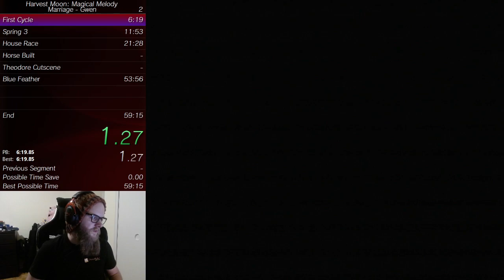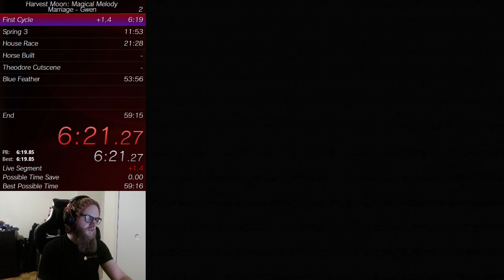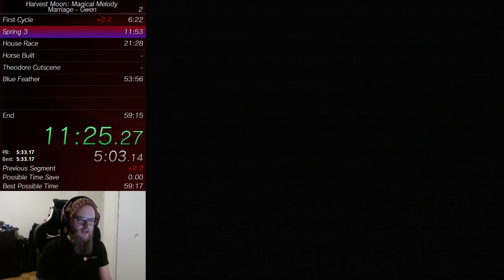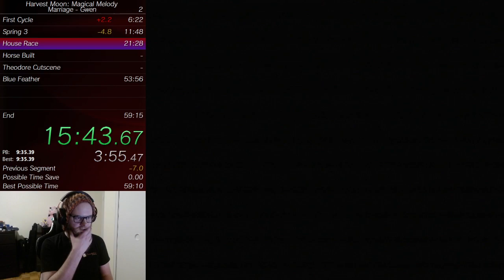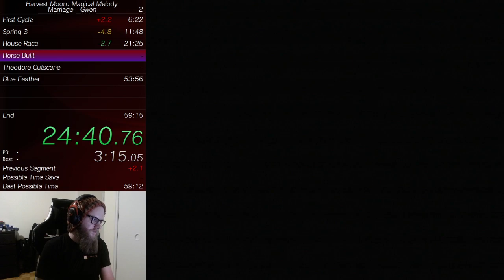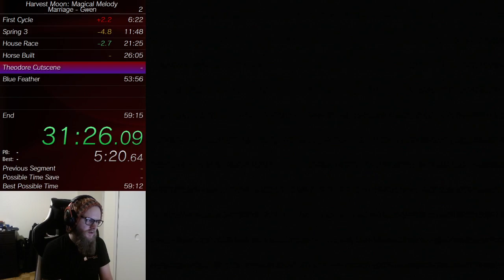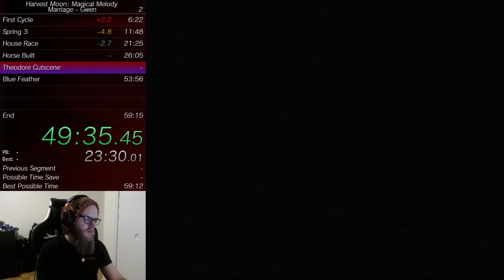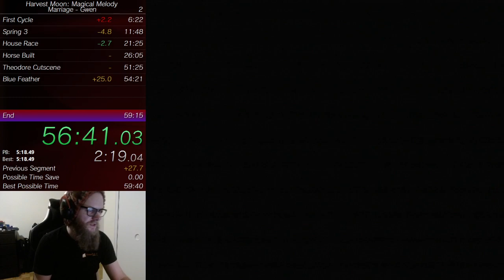Harvest Moon: Magical Melody - Gwen Marriage in 58:48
Bad RNG but everything else was good. Can be improved with better luck on mountain climb, sun on summer 2, and rain between spring 4-8 -- Watch live